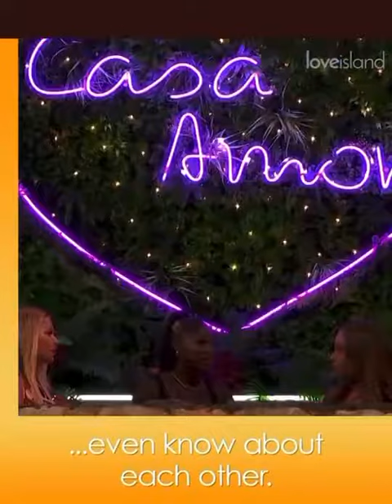FIRST LOOK: Spoiler girls heads turn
first look will Tasha's head turn what about Paige?.